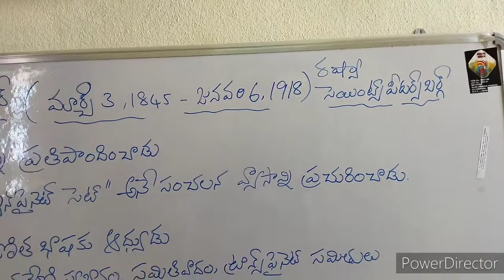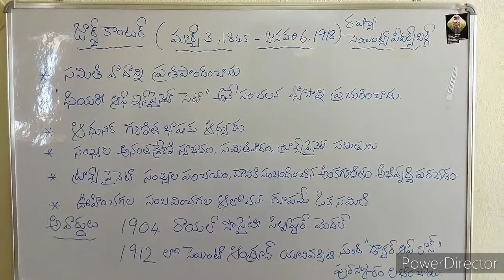George Cantor service in Maths Useful for TET and DSC